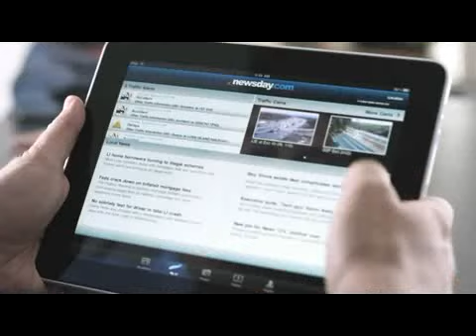Why iPad cannot replace a newspaper